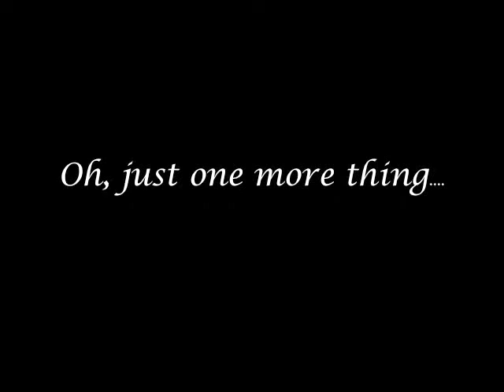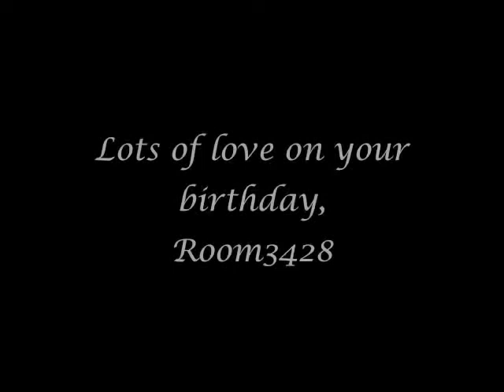HAPPY BIRTHDAY LIZZIE!!!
The Room3428-ers combine forces to wish Lizzie the best of 18th birthdays :)